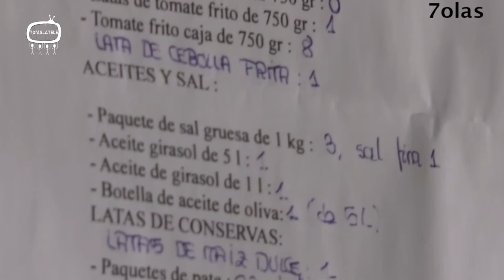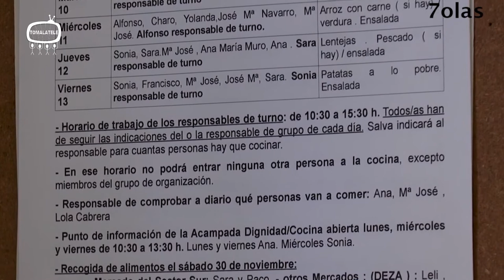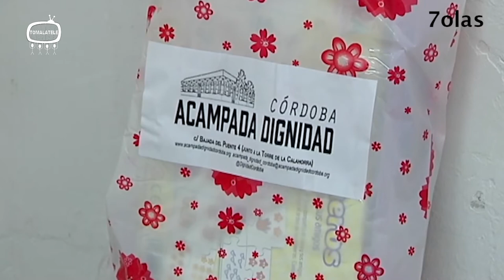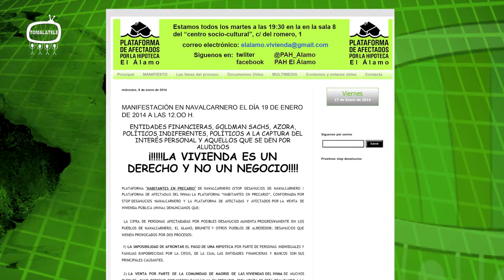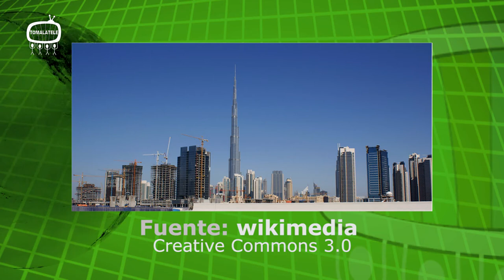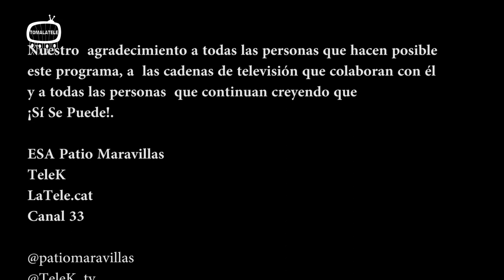Sí Se Puede 36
Resumen:
Noticias de Vivienda.
Reportaje El Comedor de la Buena Gente, por R. Almansa.
Agenda